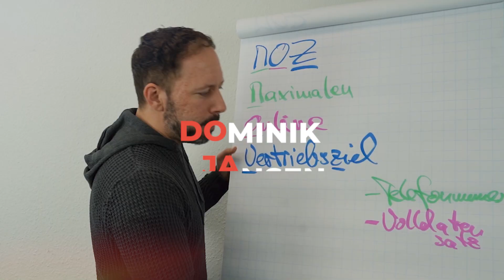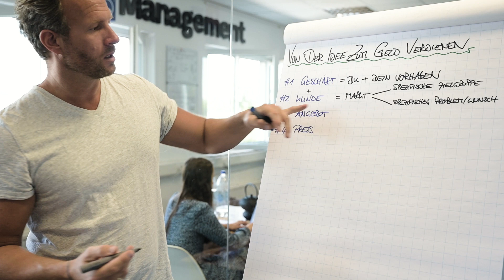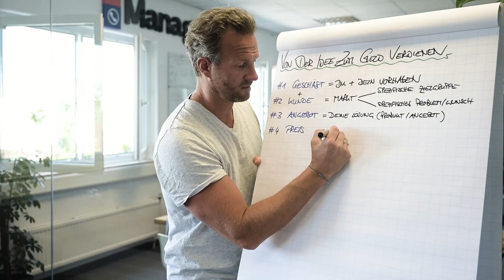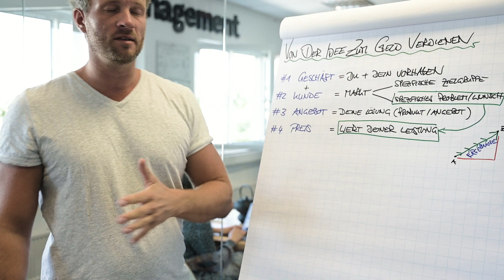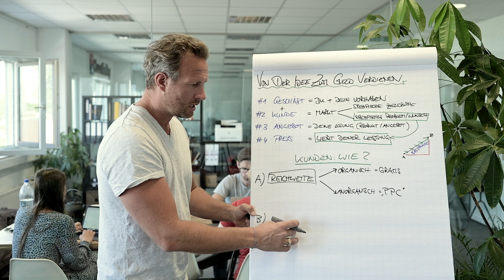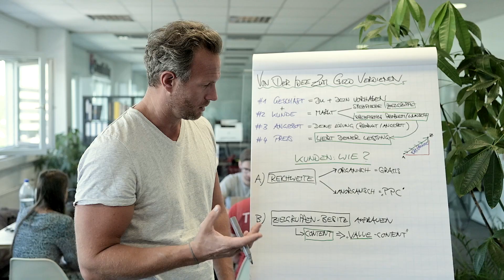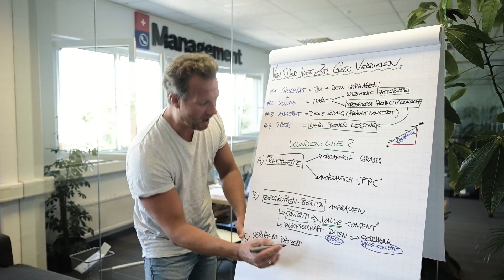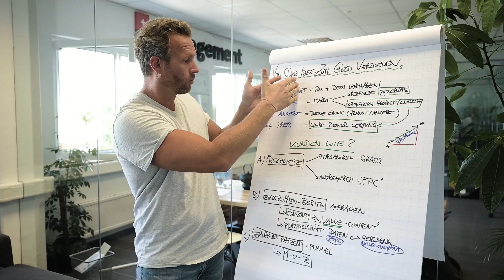Wie du von der Idee zum Geld verdienen kommst!